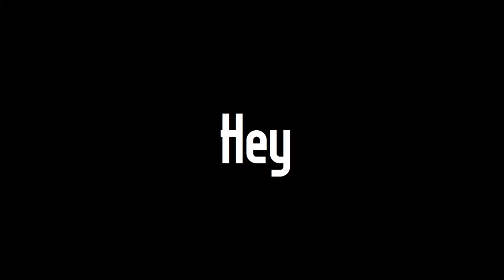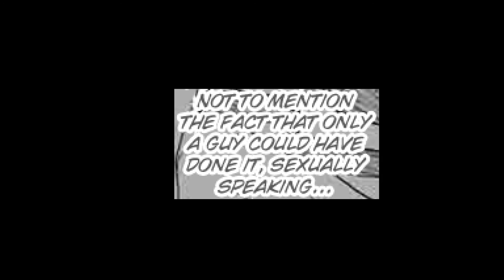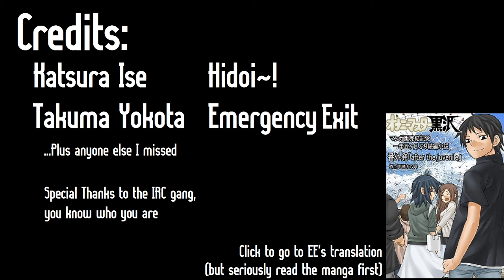Hey go read Onani Master Kurosawa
Go read Onani Master Kurosawa, you won't go blind I promise.